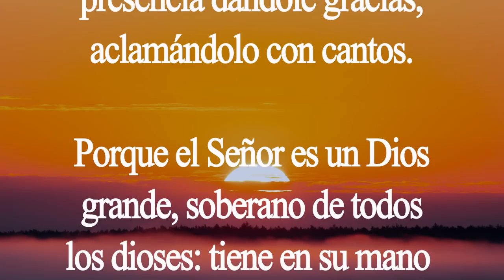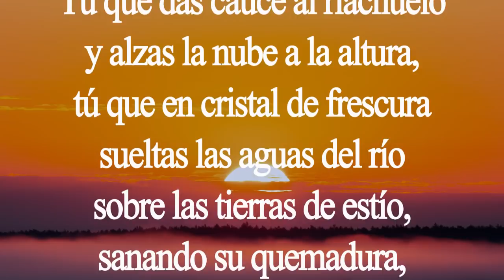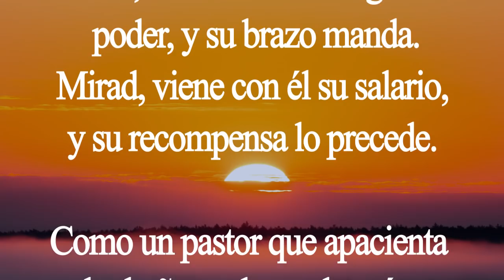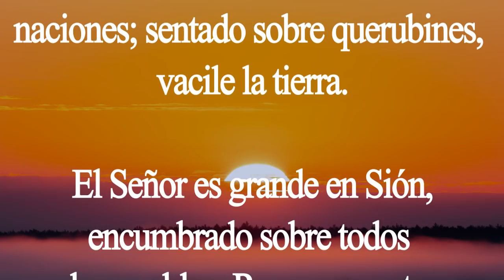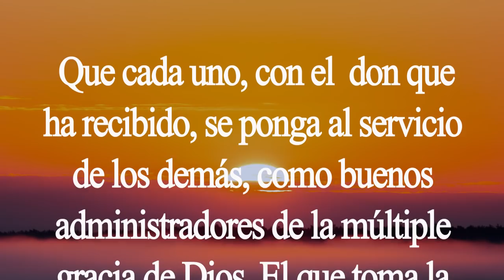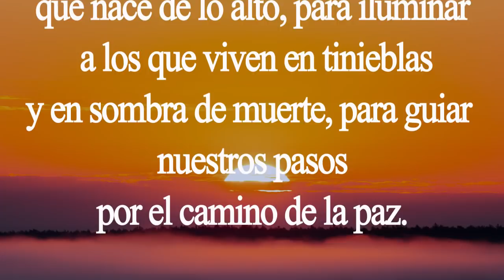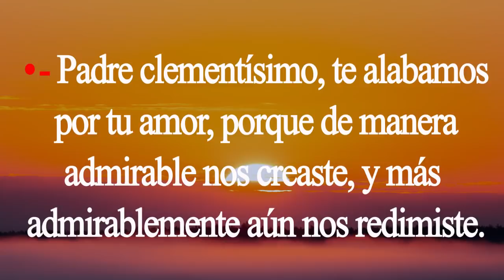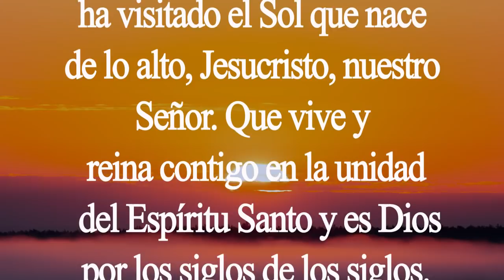Laudes. Oración de la mañana. Jueves 13 de agosto. Padre Didier.